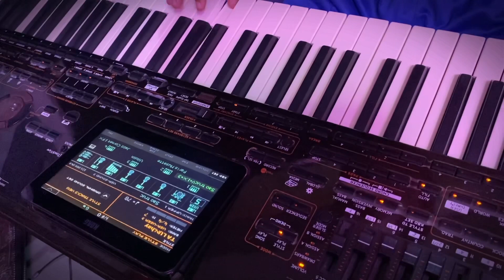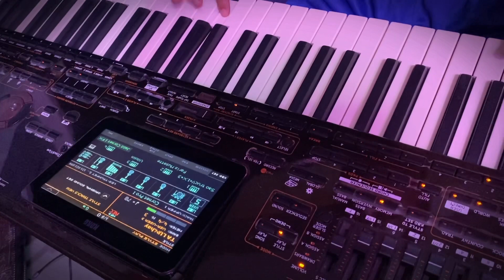Korg Pa 4x - Talun Khmer - Sound Khmer Korg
**/// Nếu trong khi videp có xuất hiện quảng cáo, hãy xem hoặc click quảng cáo để ủng hộ chúng tôi ///***
➥ Video thuộc bản quyền của Tấn Phát  [ Phát Khmer ]
Vui lòng không tải lại video của Tấn Phát [ Phát Khmer ] , Xin cảm ơn!